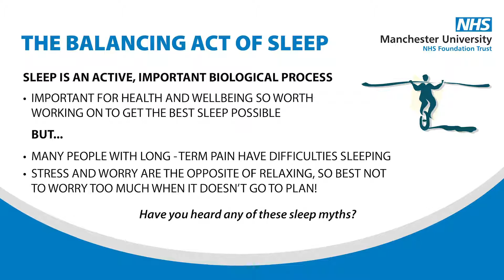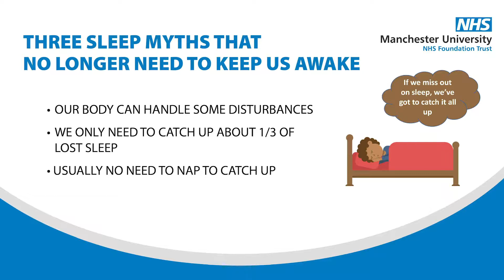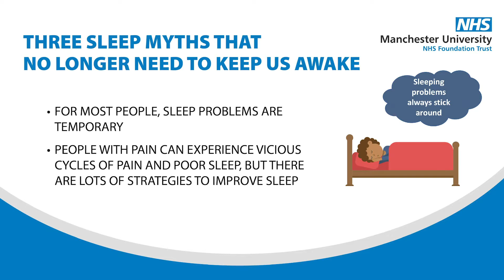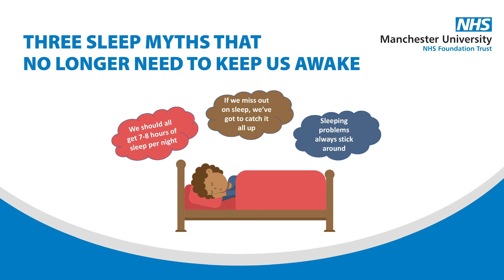What happens when we sleep?